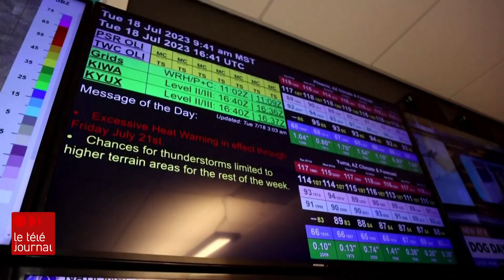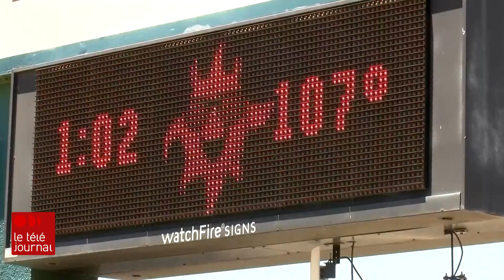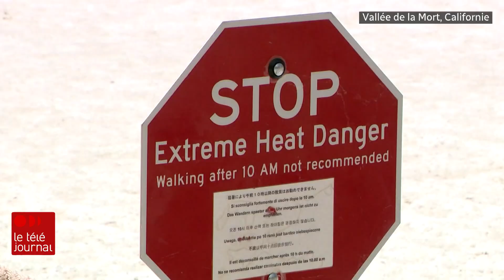La chaleur continue de s'abattre sur l'Arizona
Aux États-Unis, plus de 70 millions de personnes sont sous le coup d’avertissements de chaleur. Dans le sud du pays, de nombreux records de température ont été fracassés, comme à Phoenix en Arizona et il n’y a pas de répit à l’horizon.

Le reportage de Louis Blouin